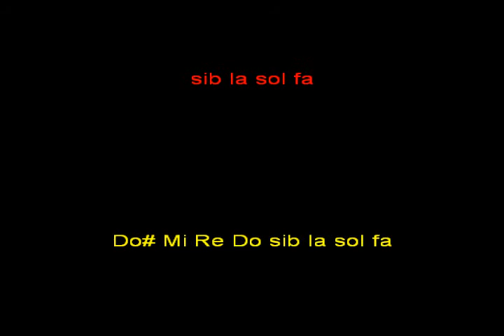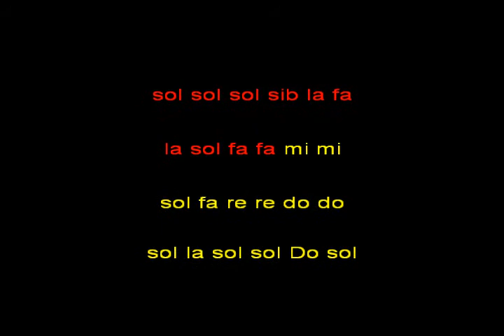verdi la donna e mobile kar instrum